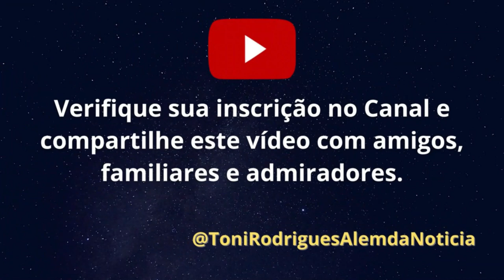Prefeito chama Lula de “mata-prefeito“ e viraliza nas redes sociais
NESTE VÍDEO:

- Lula receberá Maduro pela 2ª vez este ano.
- Zema defende criação de consórcio dos estados do Sul e Sudeste.
- Na região Norte, Lula diz que não se deve trabalhar pela divisão do país. E denuncia ameaça de morte contra ele.